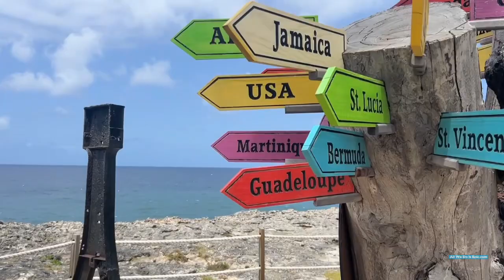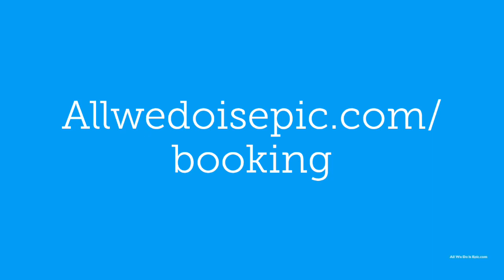Bombed in Barbados 2024 group trip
Here’s the fun from our group trip in 2024 to Barbados!  At least what we’re allowed to show…